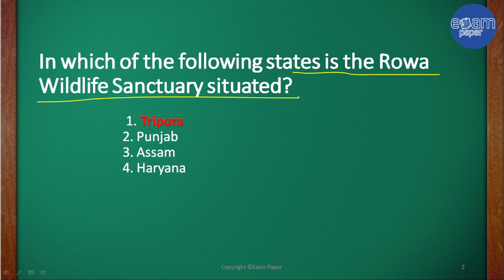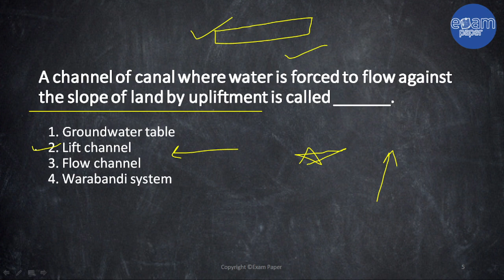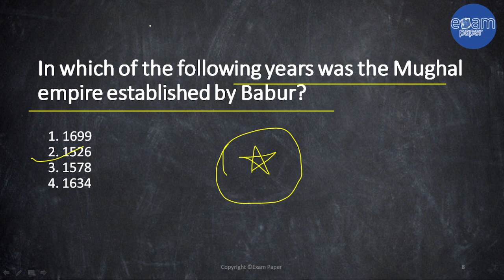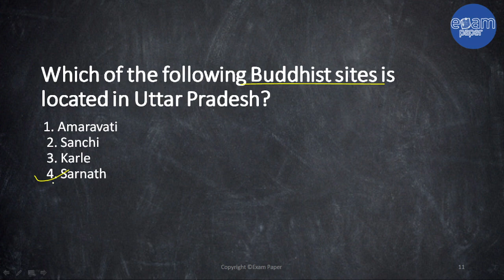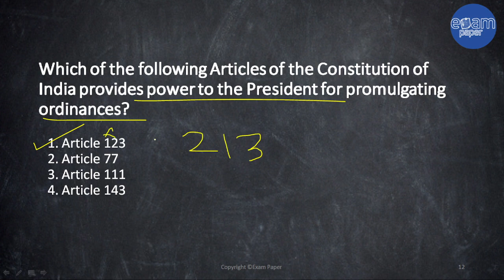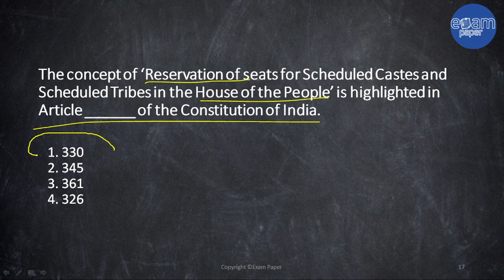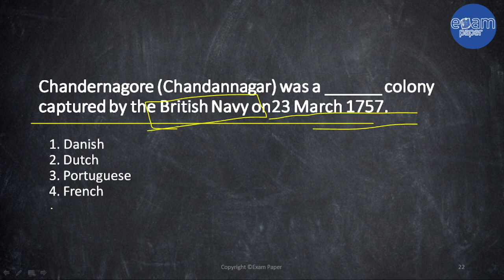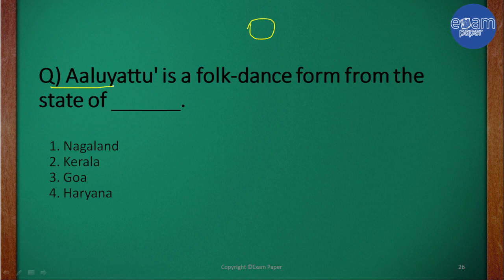GS/GK Practice Set 4 |Railway Group-D NTPC CBT-2| SSC | MCQ, Details Discussion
Hello Friends, in this video we will discuss & learn GS/GK Practice Set 4
The aspirants are advised to watch the entire video lecture for a better understanding of the topic till the end.

Drop your enquires in comment box, we will try to answer all of them. Thank You for love and support.